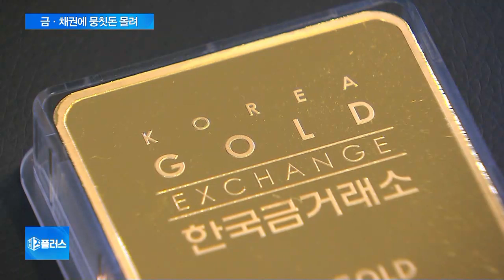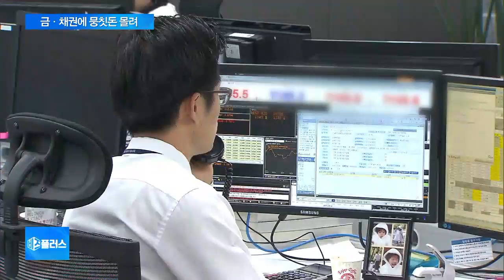‘머니머니’해도 안전?…“골드바, 없어서 못 팔아요”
나라 안팎 경기 상황이 나빠지면서 불안감을 느끼는 투자자들이 늘고 있는데요.

경기가 둔화될 것이라는 우려에 금이나 국채 등 안전자산으로 뭉칫돈이 몰리고 있습니다.

엄하은 기자가 보도합니다.